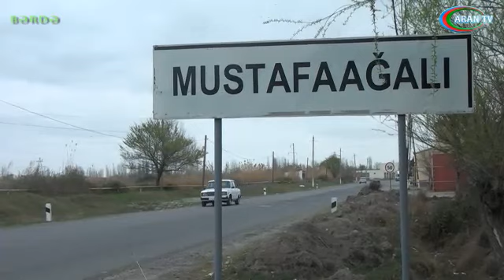Bərdədə hektarlarla sahə susuz qalıb